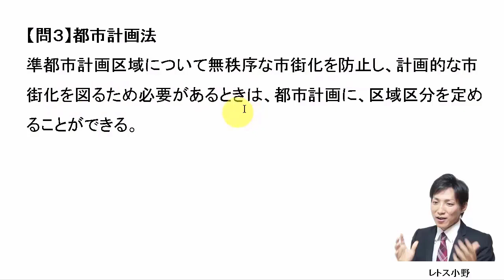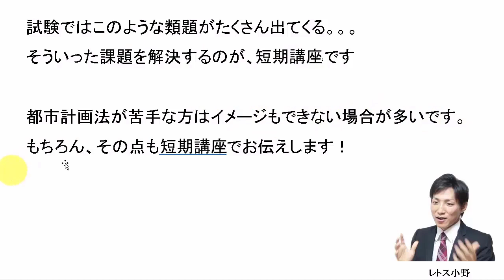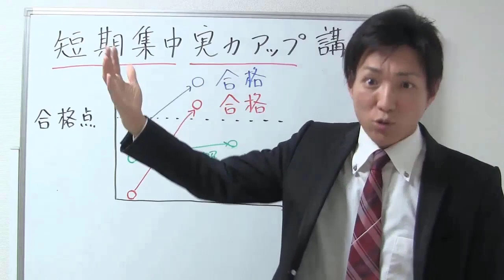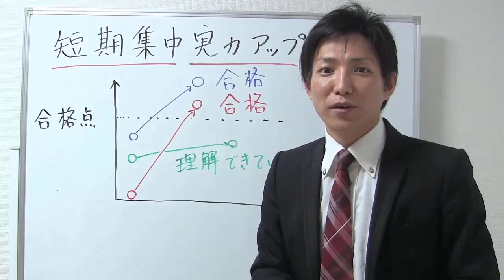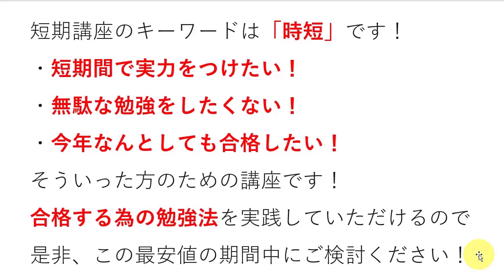【宅建過去問】5月13日の３問【レトス小野】宅建過去問解説